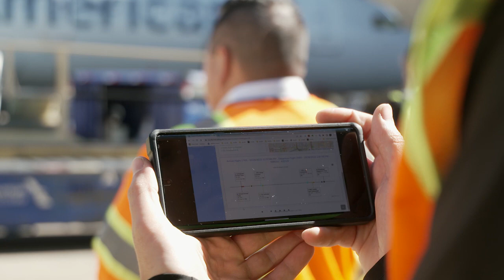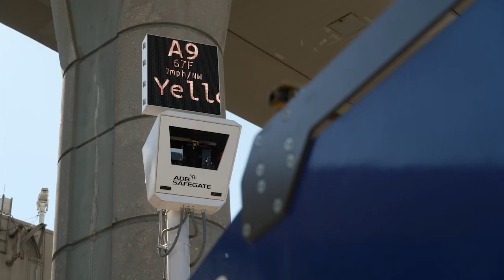ACT Program: DFW Intelligent Apron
The intelligent airport apron has arrived! Members of the ACT Program discuss a project piloted at DFW, which brought together video AI, apron systems, and other connected technologies to optimize operations, improve safety, and enhance the passenger experience.